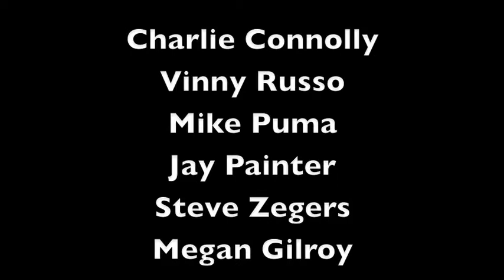Friday Night Face Off Themed Restaurant (6-18-10)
An actor and an audience member go on a date in a themed restaurant (theme provided by the audience's suggestion